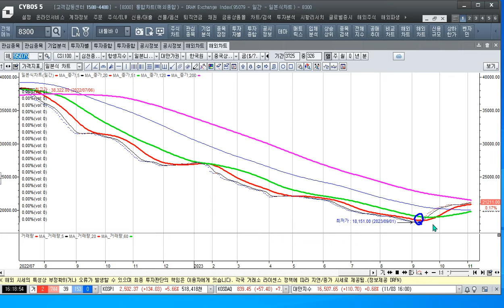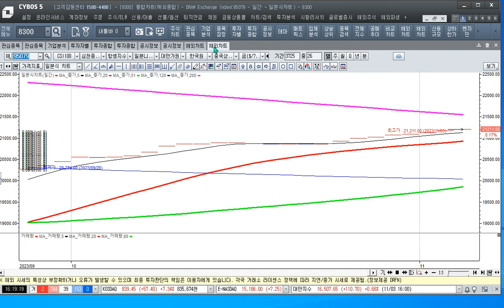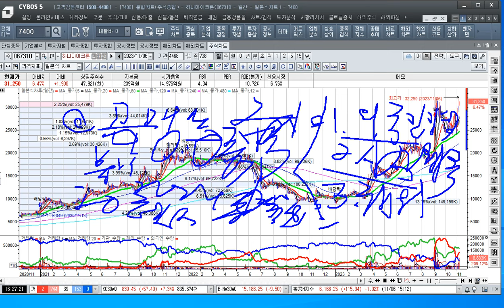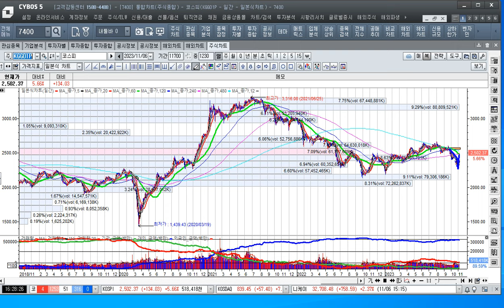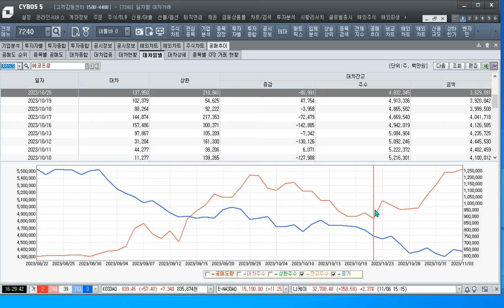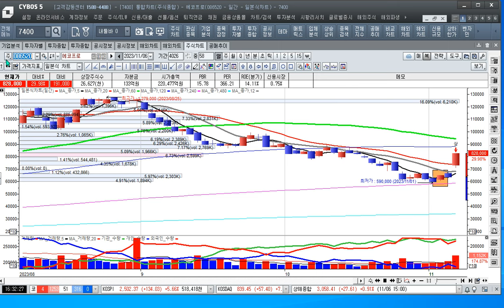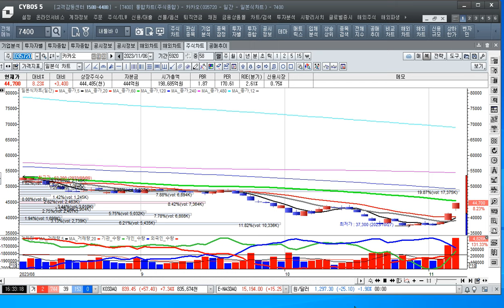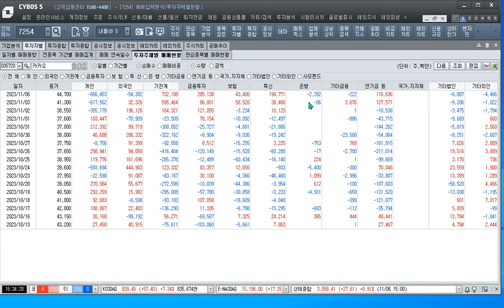[주식투자]공매도 금지가 불러온 시장의 폭등으로 이차전지 종목 상한가 행진[2023.11.6]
조선업의 모든 것🔎 자율운행선박의 시대? 조선주 투자전략 알려드립니다 /필살기고수외전​ 57회

주택공급정책을 통한 최대 수혜주인 건설주! 대박날 건설주는?💰 /필살기고수외전 66회

[주식투자]셀트리온과 헬스케어 JP모간의 보고서와 공매도 대차상환의 상관관계

제공되는 관심주 무료추천주 및 종목진단 자료 등은 참고 자료로 활용하시되 아울러 반드시 재무와 차트분석하고 주식투자 3원칙에 맞춰  투자하시는 것을 잊지마세요
템플턴을 사칭한 카카오톡 채널은 제가 카카오톡을 사용하지 않으므로 스마트폰을 이용하여 전문가를 사칭하여 개인투자자들을 끌어들여 투자를 유도하고 비용을 받는 행위는 저와는 무관하므로 잘못된 투자로 어려움을 겪게 할 수 있으니 절대로 그런 방이나 사이트에 가신 분은  손해를 입지 않도록 각별한 주의를 당부합니다. 감사합니다